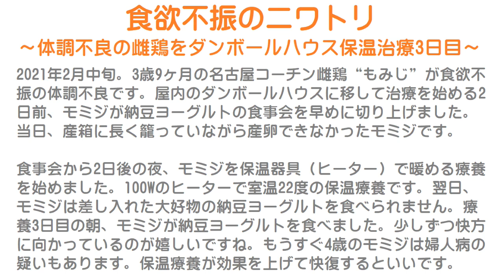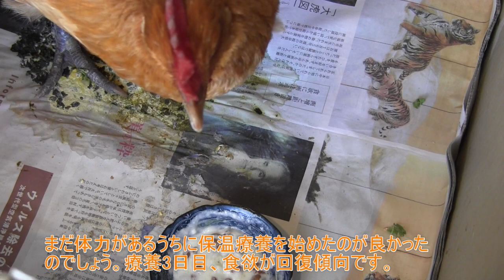食欲不振のニワトリ～冬季に体調不良の雌鶏を屋内のダンボールハウスで保温治療3日目～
2021年2月中旬。
3歳9ヶ月の名古屋コーチン雌鶏“もみじ”が食欲不振の体調不良です。
屋内のダンボールハウスに移して治療を始める2日前、モミジが納豆ヨーグルトの食事会を早めに切り上げました。
当日、産箱に長く籠っていながら産卵できなかったモミジです。

食事会から2日後の夜、モミジを保温器具（ヒーター）で暖める療養を始めました。
100Wのヒーターで室温22度の保温療養です。
翌日、モミジは差し入れた大好物の納豆ヨーグルトを食べられません。
療養3日目の朝、モミジが納豆ヨーグルトを食べました。
少しずつ快方に向かっているのが嬉しいですね。
もうすぐ4歳のモミジは婦人病の疑いもあります。
保温療養が効果を上げて快復するといいです。